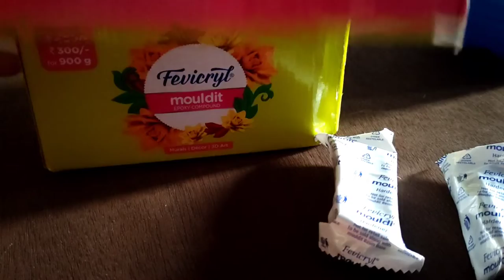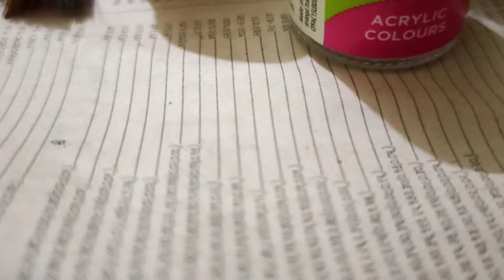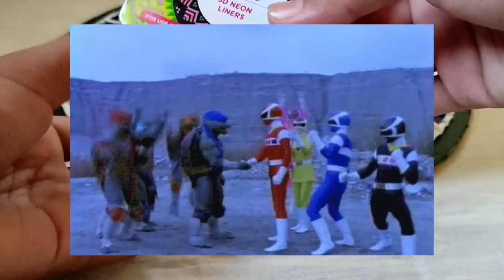How to make Lippan art at home ?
Guys in only 99rupees ! Hurry on few lefts😁😁😁

X IGNORE X

lippan art work

lippan art work tutorial

lippan art for beginners

lippin

Artwork

lippan art work clay

lippan art work designs

lippy

lipps inc

lippan art work for beginners

lippan art wall hanging

how to make a car with cardboard

how to make karwa chauth thali

how to make angel wings

how to make a mini terrarium

how to make terrariums

how to make hulk action figure
how to make hulk action figure from cardboard
how to make hulk action figure with paper
how to make hulk action figure easily
how to make hulk action figure from paper
how to make hulk action figure with cardboard
4 fun pokemon diys and crafts, diy pokeball, diy pokédex notebook,
इस न्यू ट्रिक से बनाये रंगोली हमेशा के लिए | Mdf Foalding Rangoli | Diwali Decor Ideas | 1 ट्रिक से 1 बार बनाये Rangoli और सालो - Mdf Foalding Rangoli | Diwali Decoration Ideas | इस न्यू ट्रिक से बनाये रंगोली हमेशा के लिए | Simple Rangoli Design With Pen For Diwali | Diwali Rangolis | Diwali kolam | Top Rangolis by Aarti | multicolour rangoli | simple rangoli | diwali rangolis | 6 Easy Diya Stand From Cardboard | Best Out Of Waste | Diwali Decoration Ideas 2022 6 easy diya stand from cardboard] rangoli designs easy and simple | diwali rangoli | reusable rangoli ready to use rangoli | instant rangoli pompom rangoli pom pom rangoli artificial flower rangoli | decoration ideas | diwali decoration at home | diwali acrylic rangoli diwali diy | diya decoration || paper collage art | collage making ideashow to make collage art | collage work,collage | Lippan Art | Persian Painting || How To MakeLeaf Printing Step By Step | How To Make Printing Techniqueeasily | Rangoon Creeper Leaves Art | मधुमालती पत्ते की मदद से बनाए Beautiful Art || Mirror Work Art easy painting tutorial for beginners | home decorating ideasart | art video | Canvas Painting | Home Decor Idea | Lippan art | lippan art | fa आर्ट | Lippan art | lippan art | लिप्पन आर्ट | mud and mirror painting | lippan art with cone | lippan art tutorial | gujarati gujarati art work | gujarati kaam लिप्पन आर्ट कैसे करे । lippan art!